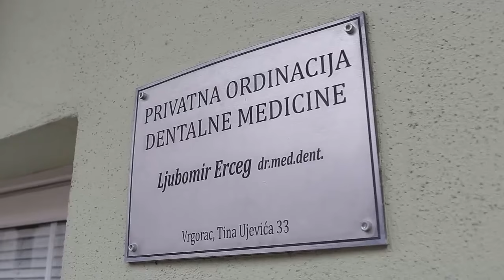Dental Tourism Vrgorac - dr. Ljubomir Erceg, Vrograc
Dental Tourism Vrgorac

Savršena kombinacija dentalnih usluga i smještaja u paketu našim klijentima pruža mogućnost lakšeg planiranje godišnjeg odmora, ili posjeta Republici Hrvatskoj.

Paket dentalnih usluga i smještaja nudi Vam izbor smještajnih kapaciteta na sljedećim lokacijama: Apartment Borovac (Vrgorac), Aparthotel Miramare (Makarska), Hotel Biokovo (Makarska).

Ordinacija se nalazi na sjecištu mnogih turističkih destinacija kao što su: Makarska, Brač, Dubrovnik ili Split.

Udaljeni smo samo 36 kilometara od svetišta Kraljice Mira u Međugorju.

Dental tourism Vrgorac: Savršen odmor uz savršen osmijeh.